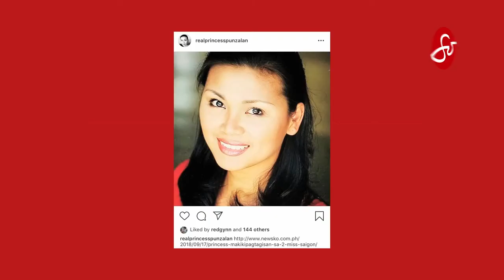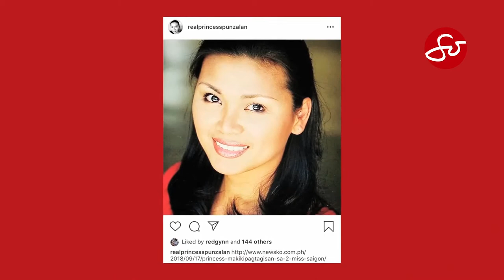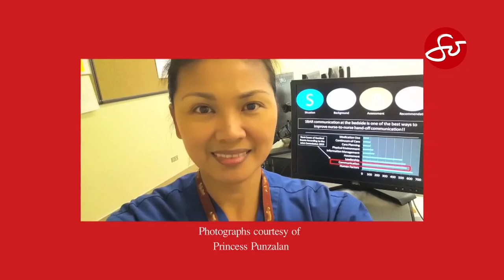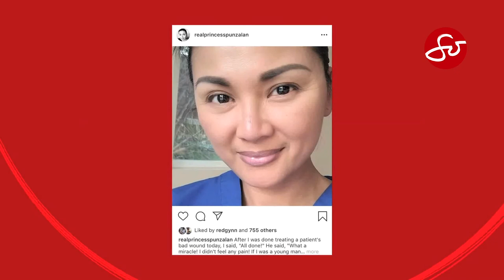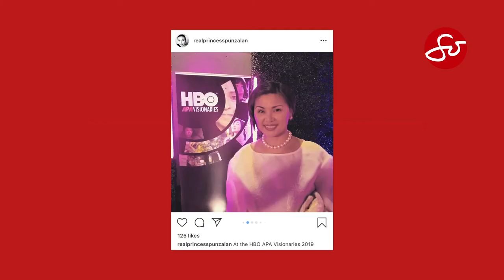From Actress to Nurse/Actress, Princess Punzalan Shines Through | So True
In this episode of So True we are joined by Filipino American actress turned nurse, Princess Punzalan. She is part of Diane Paragas’ film “Yellow Rose” - the first Filipino-led movie to be released by a major studio in commercial theaters.

Princess starts with talking about moving to the US from the Philippines in 2005 when she was still at the height of her career as an actress. She says she decided to move to prioritize her marriage; and it didn't bother her because she knew she could live a simple life. She narrates that she actually found it easy to turn her back on fame and the perks that came along with it.

She credits her upbringing for that, acknowledging her late mother, Helen Vela, who was also an esteemed broadcast personality in the Philippines. According to Princess, her mom instilled in her very early on that being on TV was just a job. Princess adds that from her mother, she also learned to be able to do everything by herself; and not be dependent on help. And she says this hardworking and independent mindset helped her a lot in the US.

Jannelle asks Princess about the difficulties she faced after moving to the US. Funnily, the first thing she remembers is how hard it was to get used to speaking English consistently. She moved into a predominantly white area so it wasn’t common to hear anyone speaking Filipino. It was social media (Friendster at the time) that helped her stay in touch with her roots.

Princess reveals that one of the reasons she didn't pursue acting in the US is because she was focused on her marriage and starting a family. She says she wanted to look for a job that would enable her to stay with her husband and unfortunately, acting was out of the question, as filming on sets and locations will not work.

“Not everyone who goes through pain will come out of it learning the nuggets of wisdom that came along with the experience,” she says when asked how she was able to adjust in life. And she adds that "having a deep relationship with God" is how she was able to draw strength from Him.

Whenever she makes hard decisions she turns to God.

Princess' reply when Jannelle asks if there is one thing she would like to impart to people about life in the US -  “Never ever compare yourself with others [because] each of us have our own unique journey.” By doing so, she believes that you are putting unnecessary stress on yourself. People are better off appreciating themselves rather than worrying what others are going through.

Princess admits that while she did 1 3-year course on Interior Design, she knew that it was never her passion. She recalls that at a young age, she knew she wanted to become a doctor but she never felt confident enough to pursue Medicine. And moving to the U.S. gave her an opportunity to pursue this field of Medicine - by becoming a nurse. Taking it a step further, she says she chose to become a hospice nurse because she feels comfortable about death and the fact that “life has a beginning and an end.” As a hospice nurse, she wants to help people have a comfortable ending.

After becoming part of "Yellow Rose", Princess says she started considering acting again. She says she used to think that in order to act she needed to go back to the Philippines but she has realized that doors are opening for her in Hollywood. So she is very excited to be able to do what she loves.

Her message to new immigrants moving to the U.S. from the Philippines and are struggling to adjust to new life here - "Learn how to broaden your horizons. It is never good to dwell on pain and difficulty but rather look at the positive things in life. There will always be negative stuff in life but what pulls you up is feeling grateful about what you have."

Princess says she  is personally grateful for all the love she has around her, the lessons she has learned from her experiences, and for having a mother like Helen.

"Surrounding yourself with people who are able to share words of wisdom and have strong faith is really helpful," she ends.

"SO Jannelle" is a weekly half-hour talk-show, hosted by well-known and well-respected Filipino-American media pioneer JannelleSo.

Catch